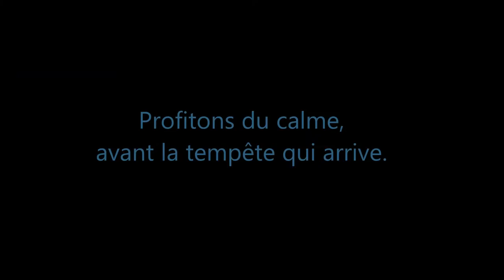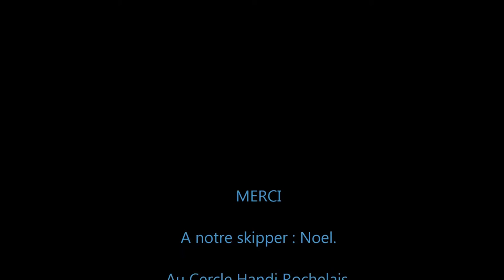Splashelec - Noel barre un voilier au joystick - La Rochelle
L'ouverture du Grand Pavois 2015 a été reportée.
Meteo France annonce une tempête avec vents violents à partir de 11H le mercredi 16 septembre.

Juste le temps de faire une sortie pour tester le nouveau joystick de barre sur l'Echo 90 de La Rochelle.

Le joystick permet à des personnes en situation de handicap de barrer le bateau et il permet également à notre skipper de gérer tout le bateau seul.